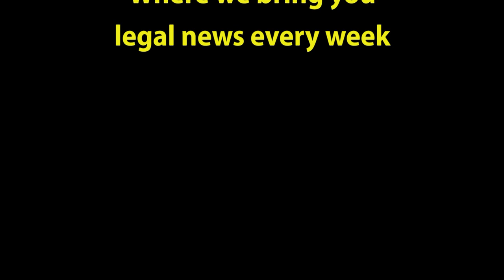David Allen Legal Tuesday: Million Dollar Verdict for Smear Campaign - Is It Collectible?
Attorney David Allen provides additional insight in the case where Andrew and Neely Moldovan used social media to shame their wedding photographer. The wedding photographer, Andrea Polito, brought suit for defamation and loss to her business. The jury awarded over $1 million. The question David Allen deals with is whether the money will ever be collected.

3900 Newpark Mall Dr.

In Nevada:
200 S. Virginia St.